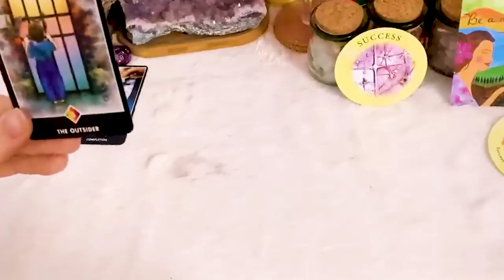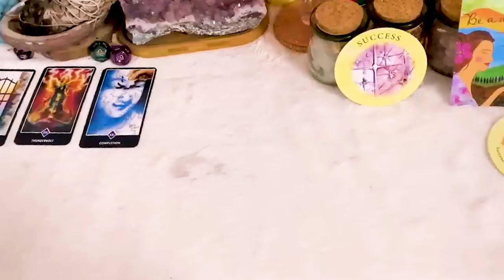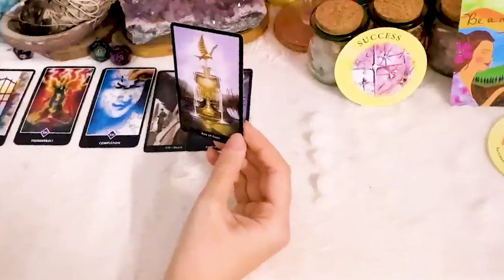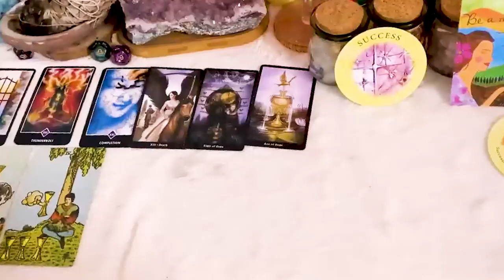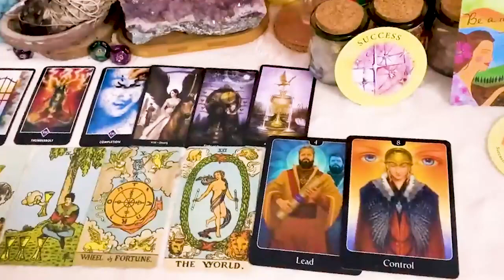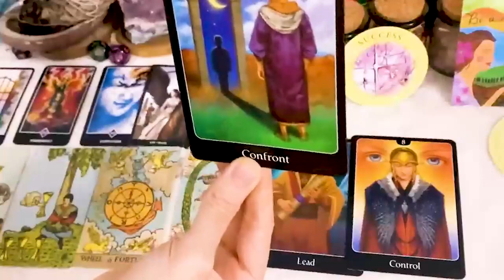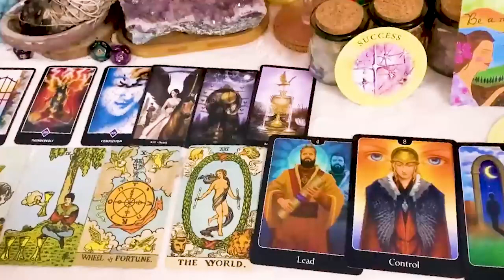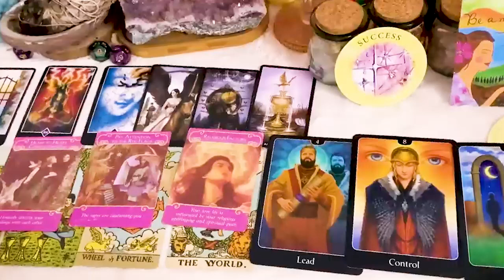VIRGO DECEMBER 2023 - Your life is about to change in a big positive way VIRGO TAROT LOVE READING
VIRGO DECEMBER 2023 - Your life is about to change in a big positive way VIRGO DECEMBER TAROT LOVE READING
Hello!!!